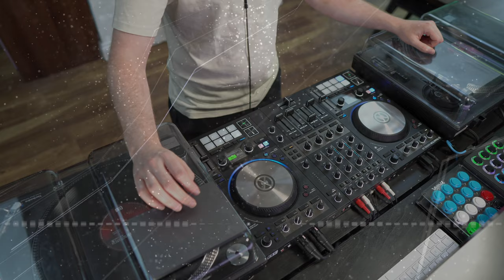A house music mix | August 2022 DJ set | Feat. Deetron, Jamie Jones, AMÉMÉ, Theo Kottis, etc. | 4K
A (mostly) house music mix of some with some of the best tunes I've been listening to recently.

Tracklist
[00:00] Malandra - Sveva
[06:02] Deetron - The Shore (808 Remix)
[10:25] Jan Blomqvist - Back in The Taxi (AMÉMÉ Midnight Extended Remix)
[16:08] Marsh - Pretty Eyes
[20:03] Max Caesar - Lord Have Mercy
[25:23] Valentina, Joe Goddard - Gabriel (Theo Kottis Remix)
[28:46] Make a Dance - I Need Somebody
[33:41] Kaz James - Footprints
[38:35] Nightmares On Wax - Wonder (Paul Woolford Remix)
[44:22] Yotto, Laudic - Skin
[50:17] Jody Barr - Swedish Subtitles
[54:58] Adana Twins - How Far Can We Go
[1:00:01] Richie Blacker - Unified
[1:04:19] Bob Moses - Enough to Believe (Jamie Jones Remix)
[1:09:00] Simon Doty - Trance Tool
[1:14:38] Akabu - Another World (Andre Lodemann Mix)
[1:18:50] DJ Pierre, Chic Loren - I Feel Love feat. Chic Loren (Monkey Safari Remix)
[1:26:02] Madben - The Ceremony
[1:32:39] Orbital - Are We Here? (30 Something) (Dusky Remix)

fyi, The skip at the end of the Paul Woolford track is oddly a part of the original track which I purchased and is also present in the YouTube uploads. Not sure if that's a mistake or @PaulWoolfordMusic is trolling DJs 😅... Great track though.